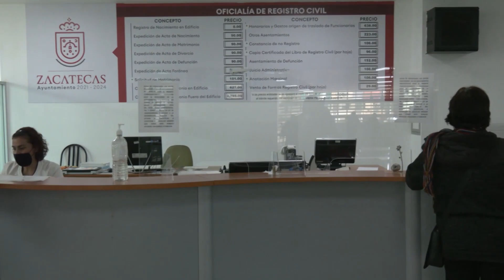Presenta Jorge Miranda la cartera de proyectos para la Transformación Digital del Ayuntamiento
Zacatecas, Zacatecas. – Jorge Miranda, presidente municipal de Zacatecas capital presentó a la ciudadanía la cartera de proyectos para la transformación digital del Ayuntamiento, se busca que los usuarios puedan gestionar los servicios que ofrece el municipio por la vía digital.

Este proyecto de transformación digital permitirá al Ayuntamiento de Zacatecas operar con mayor eficiencia e incluso aumentar la recaudación.